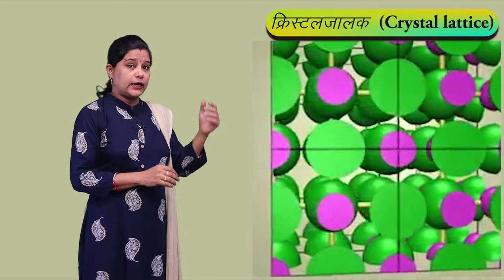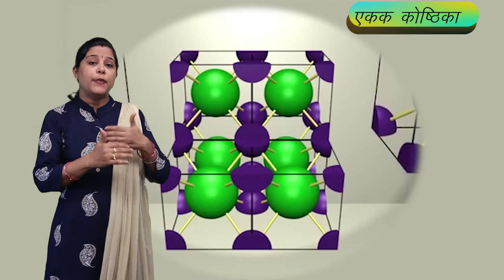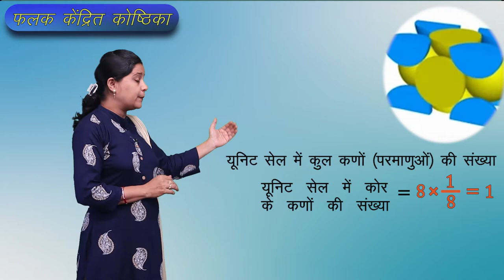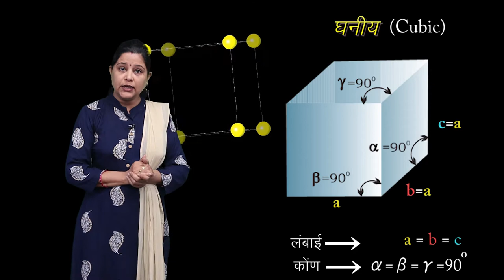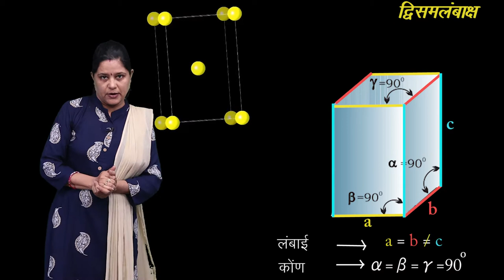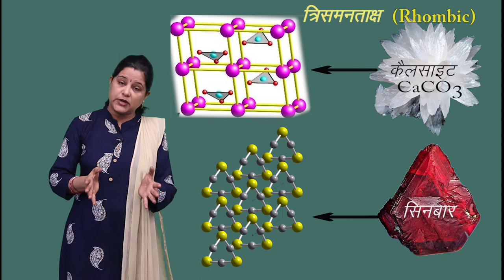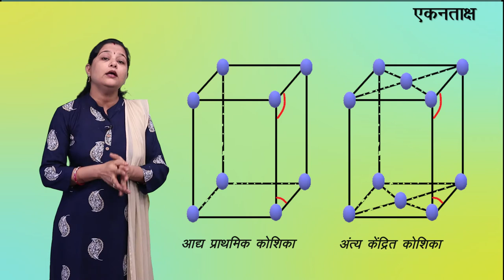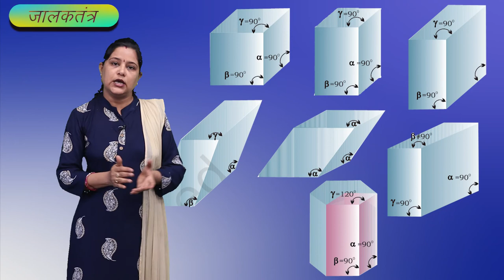CLASS 12th CHEMISTRY | CHAPTER 1 | SOLID STATE